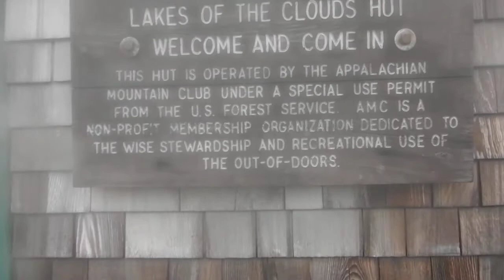Appalachian Trail 2012 part-80 Lake of the House Clut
Lake of the House Clut

AppalachianFrenchy.Blogspot.com